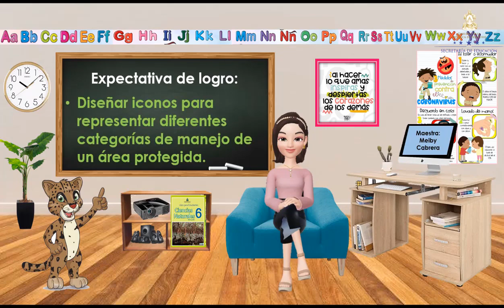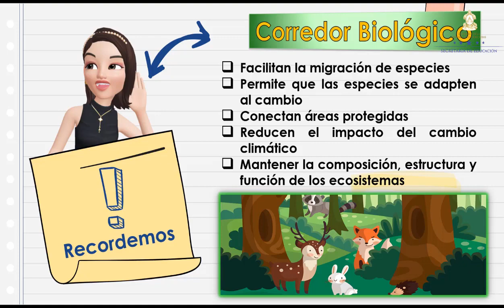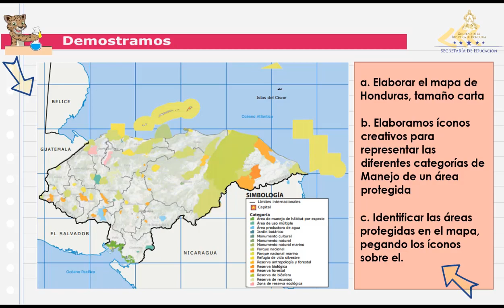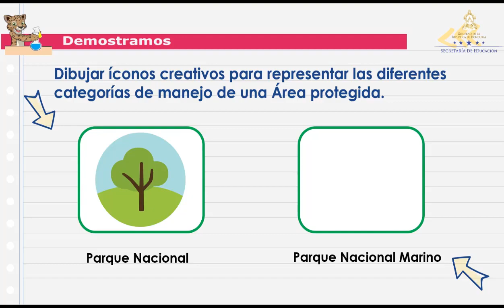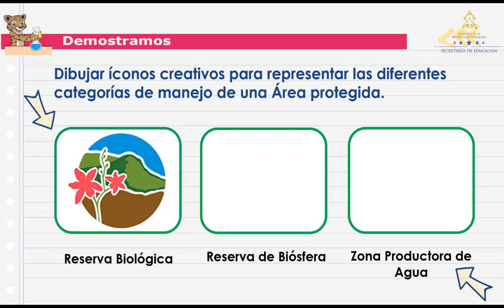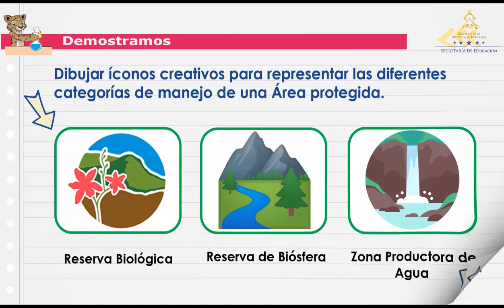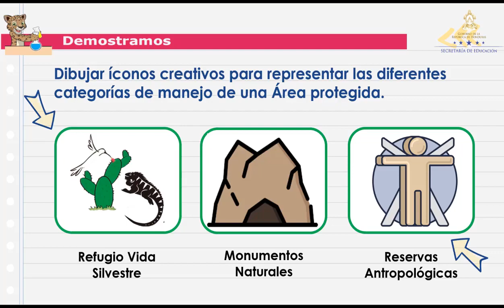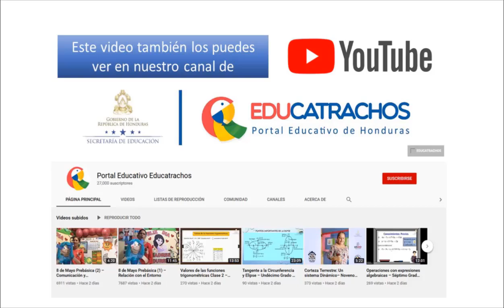Los seres vivos en su ambiente - Sexto Grado – Ciencias Naturales